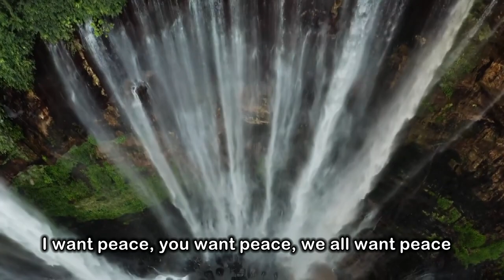PEACE - By Dr. Sanjay Kumar Jain. Feat. Sarika Jain and Ravikant Yagnik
This is a small effort from our side to emphasise the importance of peace in all our lives as an individual and as a community.  We all are born to love and care for each other, however people are shedding blood to achieve their selfish goals which is taking away their own and others peace. It is high time that humankind shall reconcile and help each other to seek. Peace which is the ultimate goal of life.
"Peace is not something you wish for;
it's something you make, something you do,
something you are, and
something you give away."
- Robert Fulghum

Lyrics By : Dr. Sanjay Kumar Jain
Composed By: Ravikant Yagnik
Lead Vocalist: Ravikant Yagnik, Dr. Sanjay Kumar Jain, Sarika Jain
Music arranged and programmed by : Zalak Pandya
Recorded, Mixed and Mastered By: Swar Mehta (Swarag Studio)
Cinematography and Editing: Bhavin Kansara